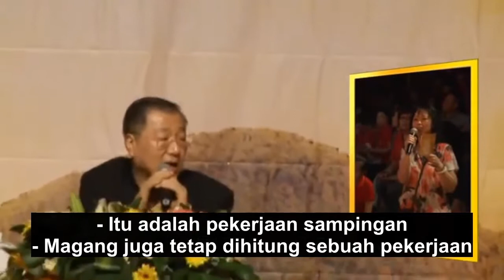Kriteria putrinya dalam mencari pasangan terlalu tinggi, HK010512 Pagi